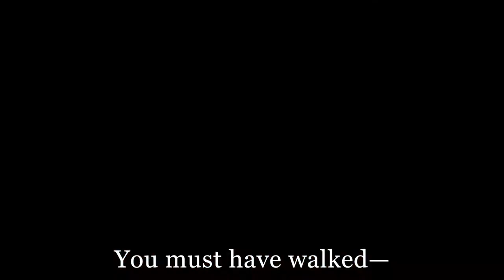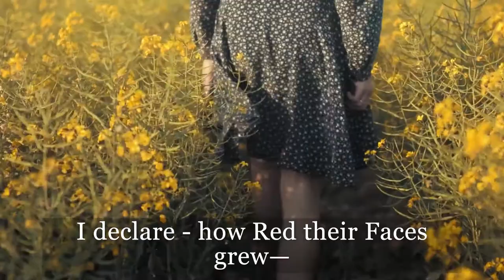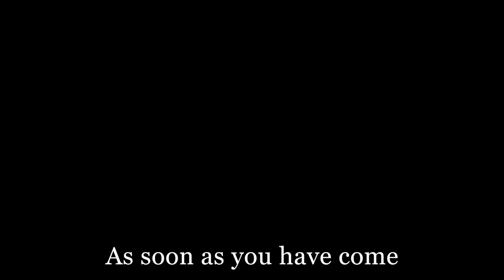Aaron Copland/Emily Dickinson: "Dear March, come in!" Jordan Wright, soprano; Jane Harty, piano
This exuberant song is the 6th in Copland's magnificent Dickinson cycle. A complex text, it is about the joys of March--"The maples never knew you were coming"--but also about the trivialities of blame and praise.